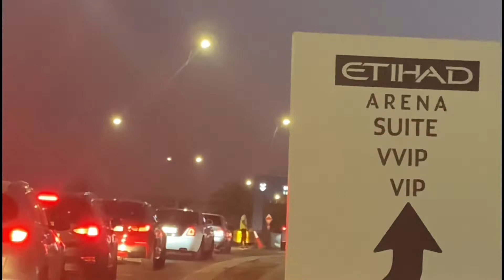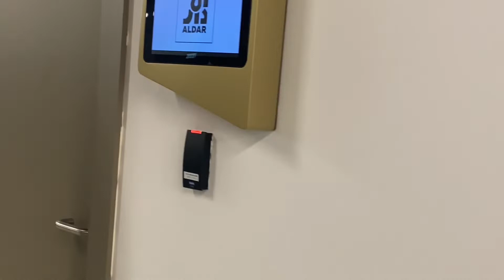Attending IIFA AWARDS 2022 Abudhabi VIP lounge//Iifa Awards 2022